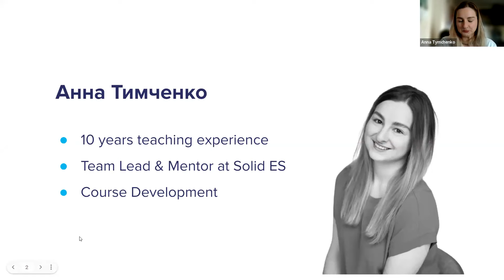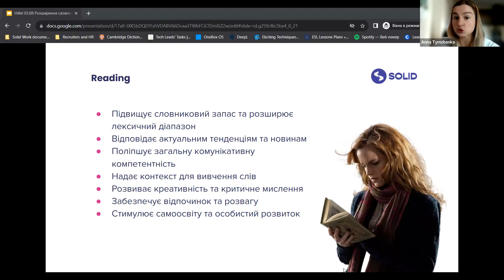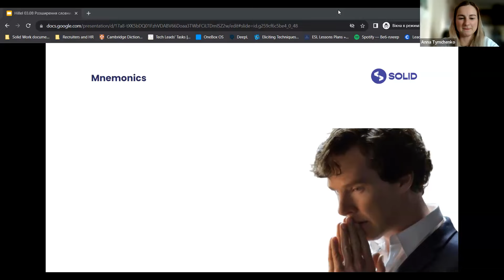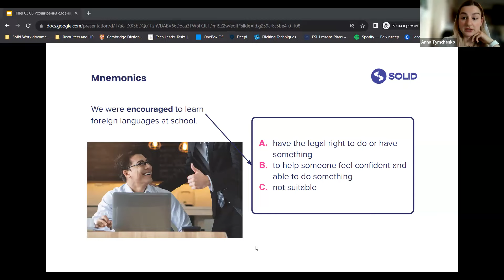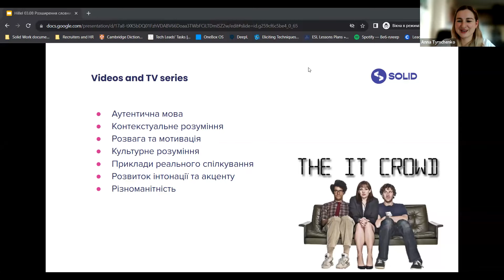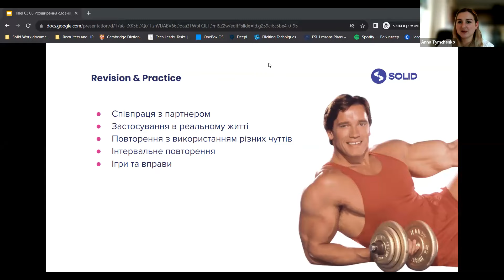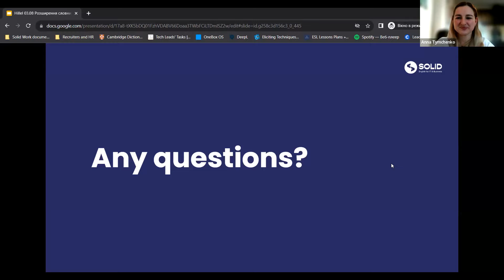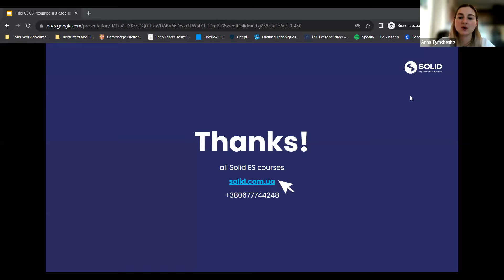Як розширювати свій словниковий запас англійської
Розширення словникового запасу англійської мови дуже важливе і є одним з найголовніших аспектів успішного вивчення і використання мови.

Адже більший словниковий запас допомагає легше розуміти текст і мовлення носіїв. Це особливо важливо в IT, де знання англійської є або обов'язковою вимогою, або необхідне для просування у кар'єрі.

Дізнайся, як працювати над своїм словниковим запасом та швидко запам'ятовувати нові слова.